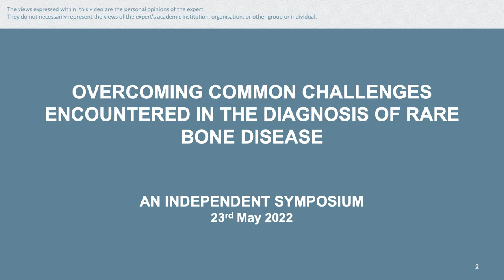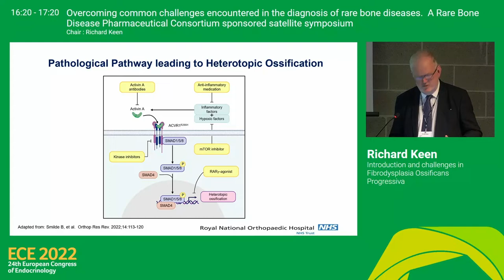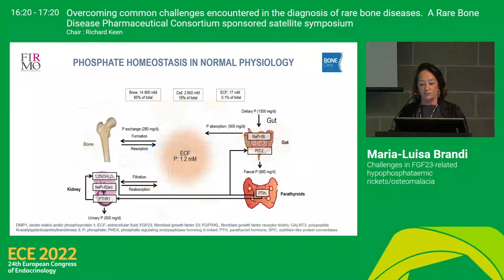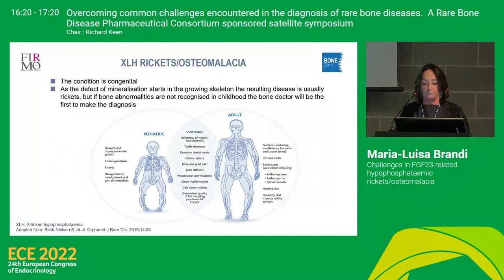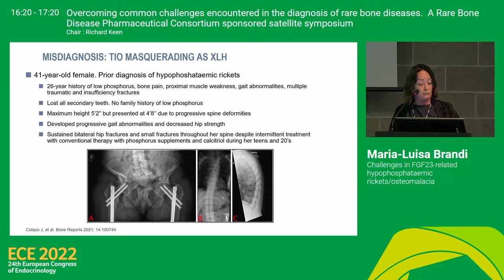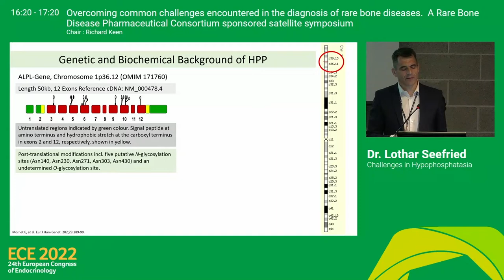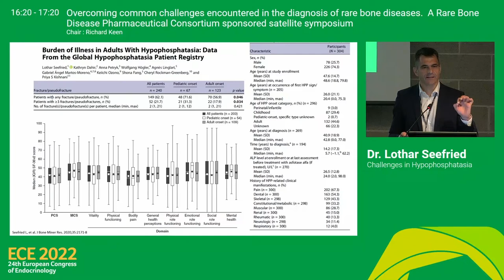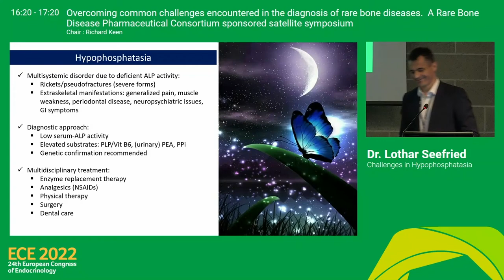ECE Rare Bone Disease Symposium